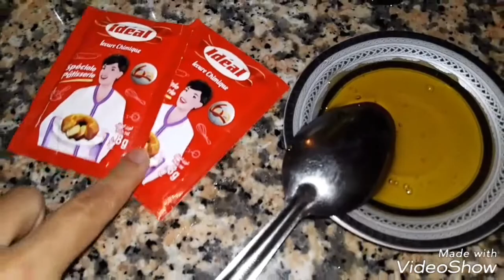حلوة الكالط سهلة التحضير إقتصادية و لذيذة المذاق 😋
مرحبا بكم في القناة "عالمك سيدتي مع كريمة". يوتيوبوز عربية مغربية أعود اليوم بفيديو جديد 😉
لا تنسوا الإشتراك و الإعجاب و مشاركة الفيديو تعاليقكم وانتقاداتكم  تهمني